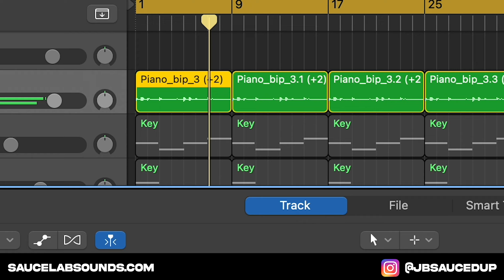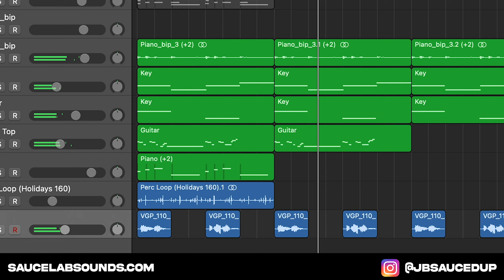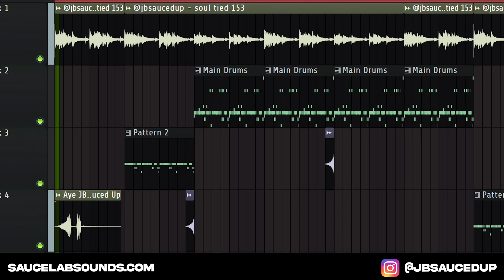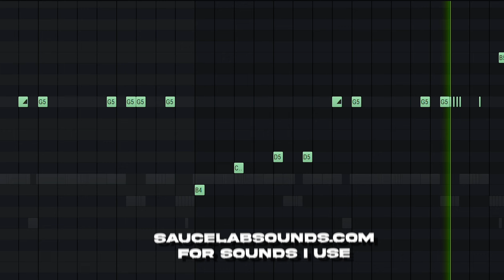How To Make PAIN BEATS For LIL DURK | FL Studio Tutorial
0:00 Loop Breakdown
1:50 Drums Breakdown
0:37 Bells & Pad
2:21 Full Beat